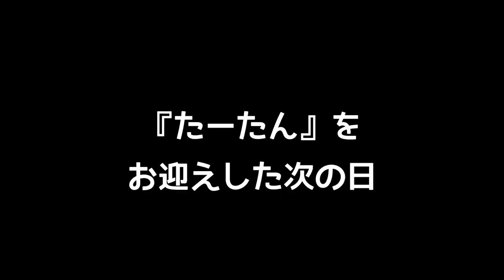【子犬お迎え２日目】かわいいシェルティの子犬 甘噛みはじめました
シェルティ『たーたん』の成長記録とＭダックス『うーたん』の多頭飼いVLOGです。

シェットランドシープドッグの可愛い『たーたん』をお迎えした２日目の記録です。
生後２ヶ月弱で我が家にやって来ました。
家族や家にも慣れてきて甘噛みが激しくなってきました（汗

# たーたんのやんちゃが激しいので汗
　普段はケージの周りにサークルを作り、うーたんパイセンとは分けて過ごしています^ ^

Our cute 8 weeks old sheltie puppy's Second Day Home.
Living with multiple dogs.